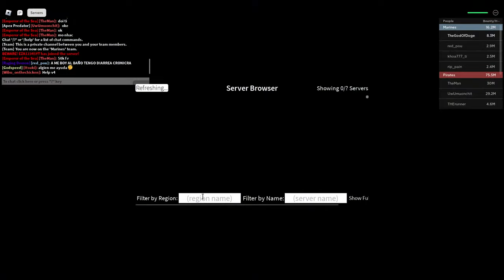8.3M to 30M Honor Hunt | Blox Fruits Live